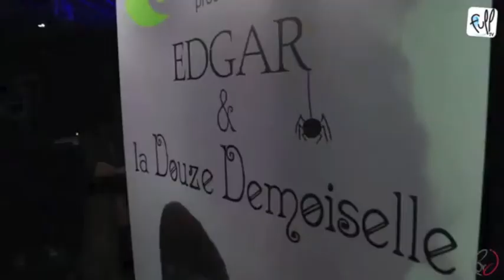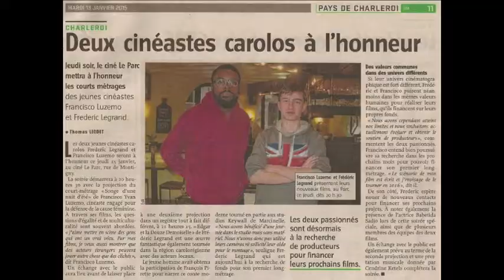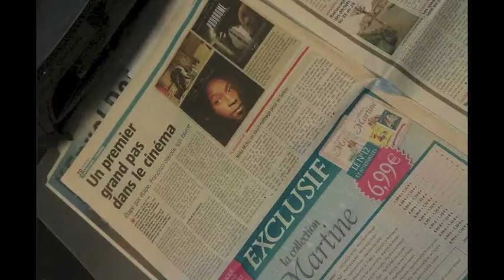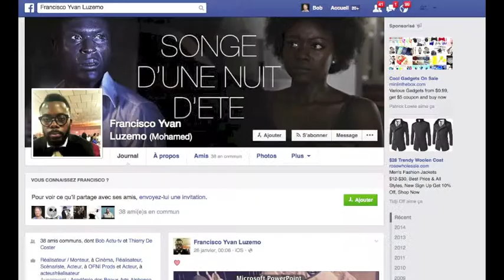201502 ACTU-tv le réalisateur belge Francisco Luzemo et son film "Songe d'une nuit d'été"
201502 ACTU-tv le réalisateur belge Francisco Luzemo et son film "Songe d'une nuit d'été"